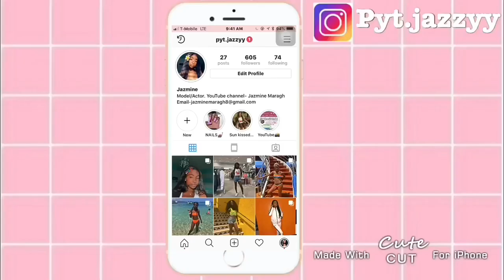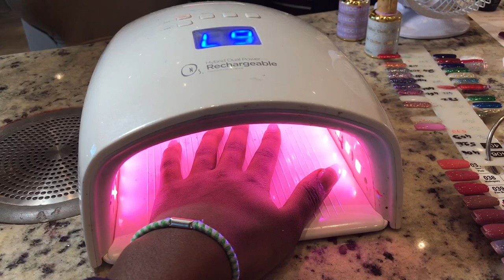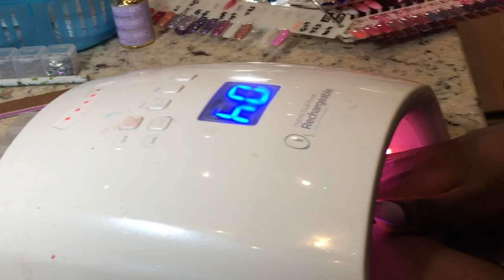Nail Vlog💅🏾😻 | Come w / me !